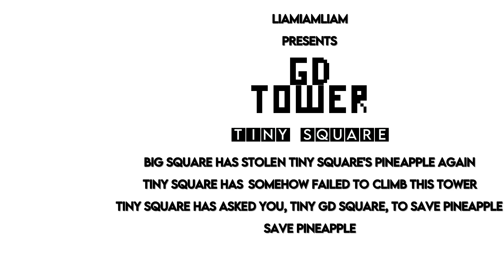Geometry Dash - GD Tower Tiny Square by Liamiamliam 100% Platformer Demon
I actually beat this level twice. First time took me a little over an hour. This time it took me only 20 minutes to get to the final room and about 23 minutes to pass just the final room. The last room for me was much harder than the rest of this level and it got really annoying.